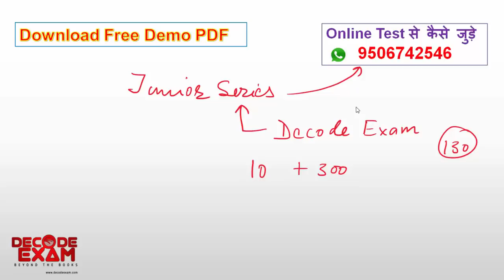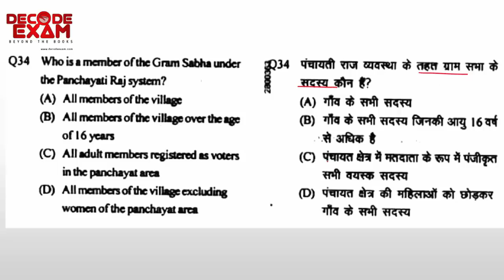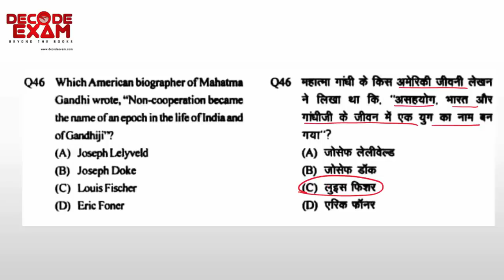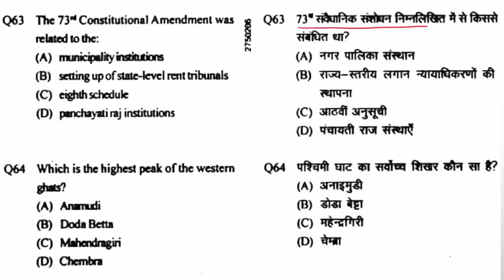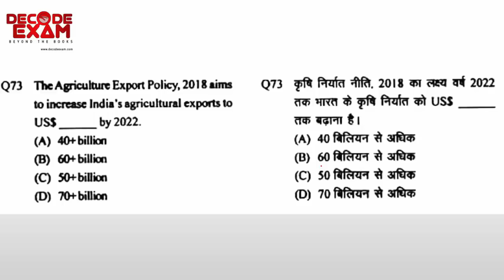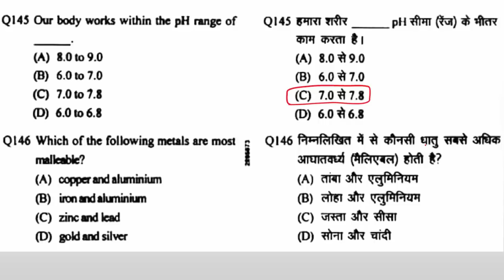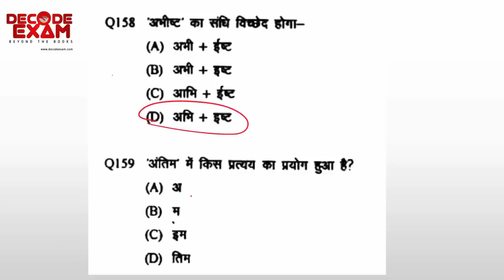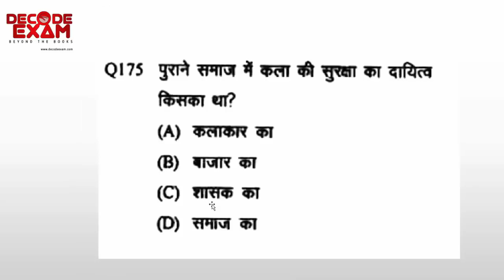UPSSSC Cane supervisor (गन्ना पर्यवेक्षक) 2019 solved paper / UPSSSC Cane Supervisor solved Paper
गन्ना पर्यवेक्षक 2016 हल प्रश्नपत्र (Exam date 31 August 2019)
UPSSSC Cane supervisor (गन्ना पर्यवेक्षक) 2019 solved paper / UPSSSC Cane Supervisor Exam 2016
कनिष्ठ सहायक (सामान्य चयन) प्रतियोगितात्मक परीक्षा 2019
Best Online Test Series with PDF / Complete Crash Course
Starts from 04 October 2019
Download free Demo test PDF on New Syllabus and pattern Of Junior Assistant from following link-
link of our website to attempt online demo test-
अतिमहत्वपूर्ण और अतिसंभावित प्रश्नों पर आधारित 10 Full Syllabus test जिनकी व्याख्यात्मक हल सहित पीडीएफ भी दी जाएगी. Test online एंड्राइड एप्प और वेबसाइट पर आप दे सकेंगे।
सभी प्रश्नों का चुनाव उनकी उच्च संभाव्यता के आधार पर किया गया है, प्रश्न के उत्तर और यथोचित व्याख्या से उस टॉपिक को सम्पूर्ण बनाने का भरसक प्रयत्न किया गया है.
Online Test की विशेषताएं-
टेस्ट निर्धारित तिथि पर 8PM पर अपलोड हो जायेगा.
Candidate अपनी सुविधानुसार कभी भी टेस्ट दे सकेंगे.
टेस्ट Open करते ही solved descriptive PDF सामने होगी.
Online टेस्ट देने से पहले भी या टेस्ट देने बाद किसी भी समय PDF को डाउनलोड किया जा सकता है.
टेस्ट देने के बाद सबमिट करने पर आपके द्वारा दिया गया उत्तर, और सही उत्तर प्रश्नवार दिखेंगे.
Negative marking सहित आपका स्कोर और रैंक प्रदर्शित होगा.
सबसे पहले डेमो टेस्ट को वेबसाइट ) या Android app
) पर ऑनलाइन attempt करे उसके बाद डेमो टेस्ट की व्याख्यात्मक हल वाली pdf को अच्छे से पढ़ ले, अगर आप संतुष्ट है, तो निम्न लिंक से सीधे payment करके टेस्ट सीरीज में registration कर लें
किसी प्रकार की असुविधा होने पर या अधिक जानकारी के लिए 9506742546 पर whatsapp या call करें.
Test Series Schedule
01 Test -01(04 Oct 2019)
02. Test-02 (06 Oct 2019)
03. Test-03 (09 Oct 2019)
04. Test-04 (12 Oct 2019)
05. Test-05 (15 Oct 2019)
06. Test-06 (18 Oct 2019)
07. Test-07 (20 Oct 2019)
08. Test-08 (23 Oct 2019)
09. Test-09 (26 Oct 2019)
10. Test-10 (28 Oct 2019)
Additional Material on Current Affairs containing about 300 Questions with full description will be provided around 15 October in PDF

UPSSSC Junior assistant 2019 / कनिष्ठ सहायक 2019 /
UPSSSC Junior Assistant Recruitment 2019 | Eligibility / Syllabus / Exam Pattern - Full Form Detail
Uttar Pradesh Subordinate Services Selection Commission (UPSSSC) has declared 1186 vacancies for the post of junior assistant in 21 departments of the state. Candidates can apply online for UP Junior Assistant from 26th June to 20th July 2019.